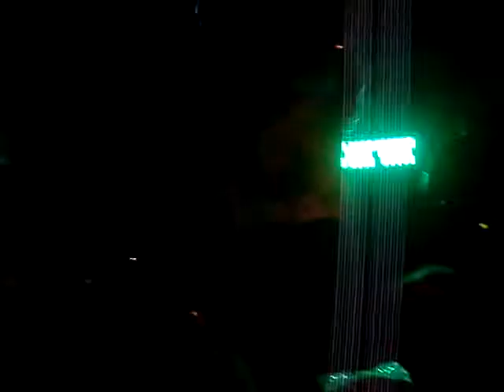the dillinger escape plan - fix your face (Live @ Birmingham 20/02/08)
The Dillinger Escape Plan Live @ Carling Academy 2, Birmingham
20/02/2008
Watch out when Ben throws his guitar away at the end of the song! Sick man! XD
AWESOME SHOW!!!